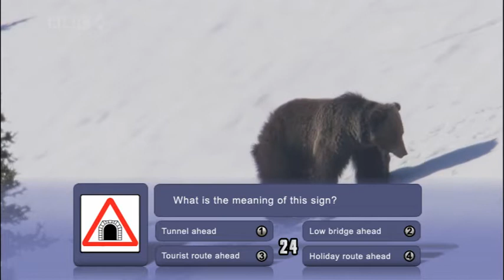MindEverest IPTV applications (Microsoft MediaRoom)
IPTV (Microsoft MediaRoom MPF) applications and games by MindEverest